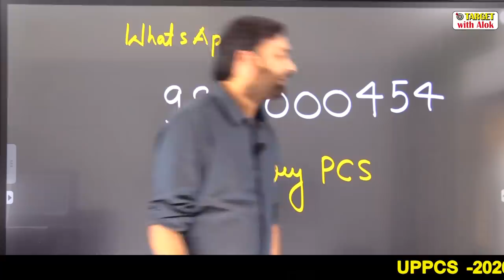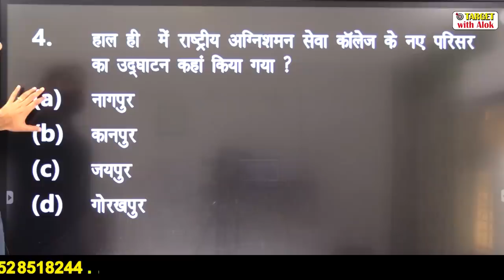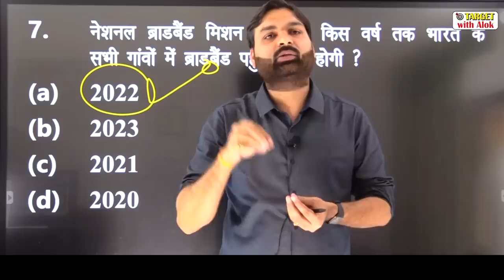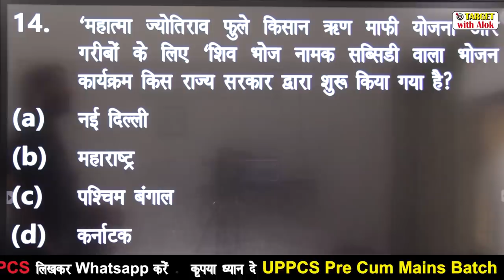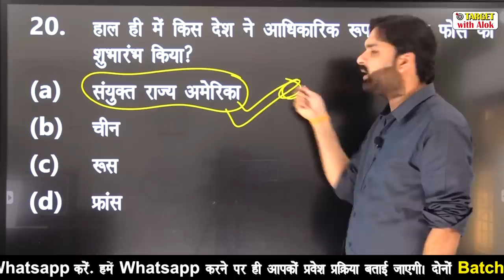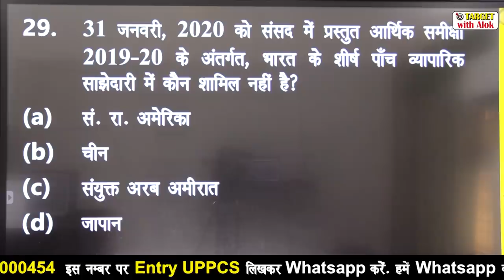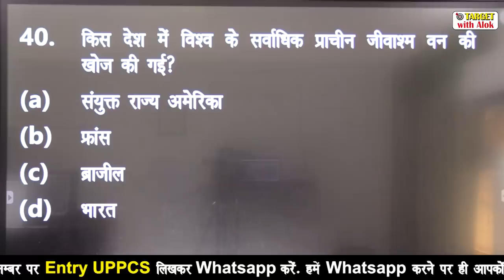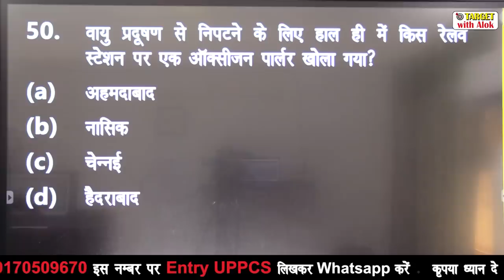Current Affairs 2020।| रट लो - 6 एक भी प्रश्न नहीं होगा गलत || Ravi P. Tiwari